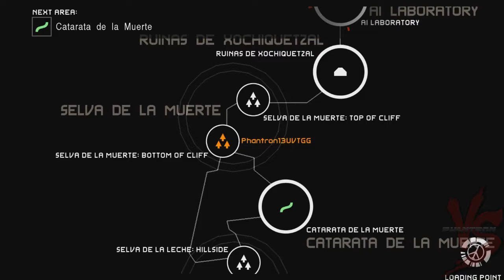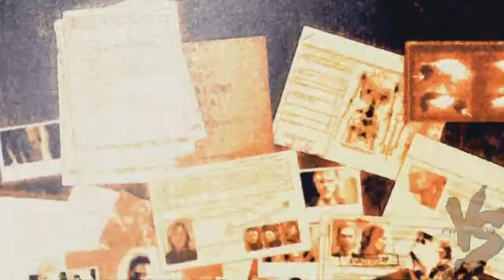Let's Play-Metal Gear Solid:Peace Walker-Part 8